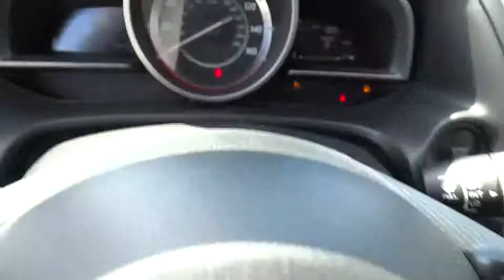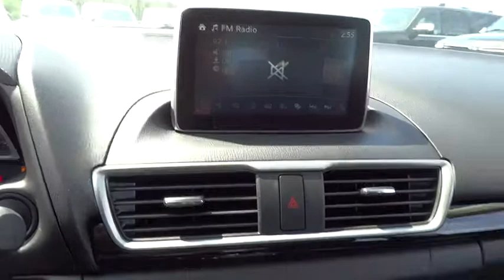2015 Mazda Mazda3 Los Angeles, Cerritos, Van Nuys, Santa Clarita, Culver City, CA 50998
2015 Mazda Mazda3

Star Mazda
1401 S Brand Blvd

STAR TRADE IN BONUS!  $500 Additional Mazda Loyalty!.